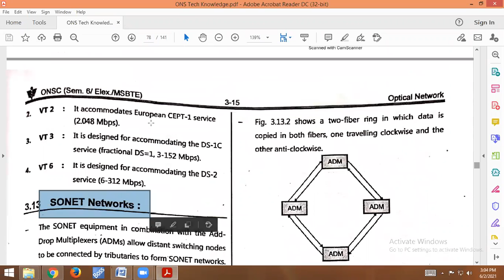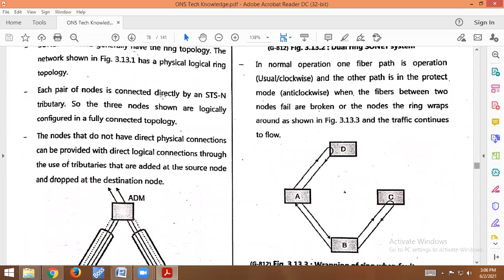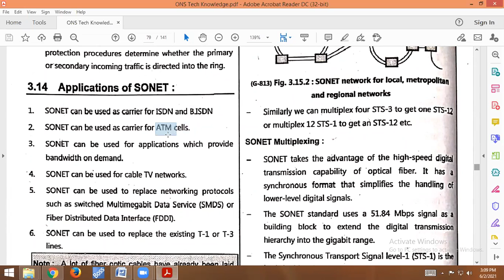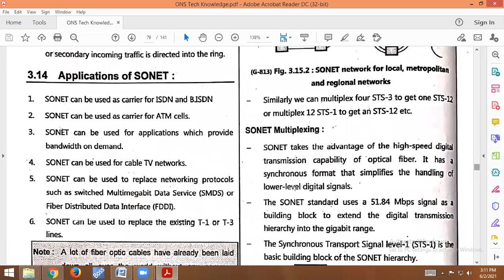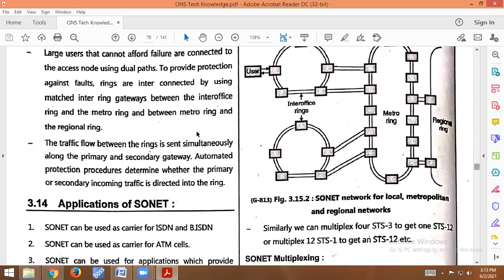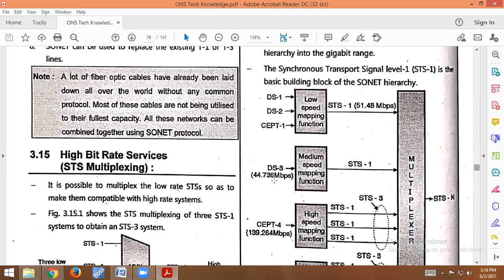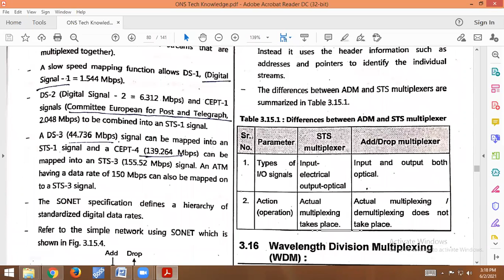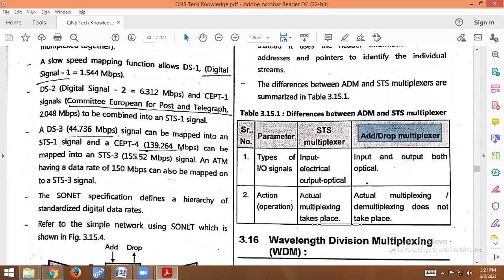ONS 3.9 SONET Network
SONET Network